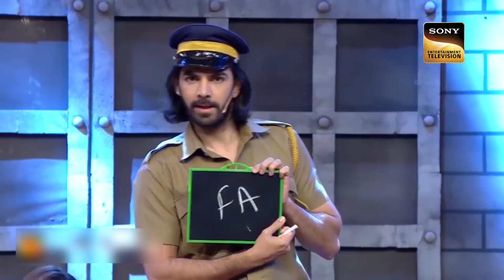कैदी बनकर Jail तोड़कर भागा Krushna | The Drama Company | New Year Special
Presenting the fun New Year Tales from 'The Drama Company' to make your New Year celebrations even more happening. So, sit back, relax and grab a pack of popcorn to enjoy the unlimited entertainment with our 'New Year Special' picks for the day.

Show Name - The Drama Company
Star Cast: Krushna Abhishek, Sanket Bhosale, Sudesh Lehri and Sugandha Mishra
Producer: Preeti Simoes Neeti Simoes
Guests: Ronit Roy, Diana Penty, Farhan Akhtar

About The Drama Company:
The Drama Company will feature an eclectic mix of the finest comedians in a theatrical plot portraying different characters each week. The show will explore multiple genres of comedy - from topical to physical comedy and offer viewers a complete dose of laughter and unlimited entertainment. Starring Mithun Chakraborty as Shambu Dada, the ring master of a crew of highly misfit characters including Ali Asgar, Dr. Sanket Bhosale, Sugandha Mishra, Krushna Abhishek, Sudesh Lehri, Ridhima Pandit, Tanaji and Aru Verma. Every episode will feature the team of misfits aspiring to make a blockbuster play to impress Shambhu Dada in exchange for a promise of a world tour. But as luck would have it, nothing will go right. The hilarious turn of events will push the madcap team to start afresh with a brand-new play every week. Little do they know that Shambu Dada is a sham, whose is running his own business by selling tickets for the play.